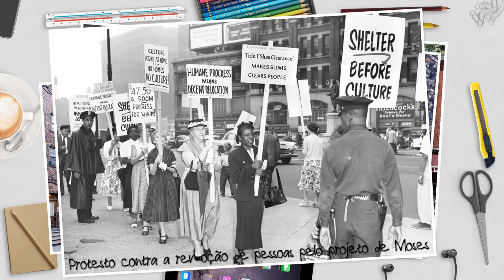Histórias do Arquicast #3: Jane Jacobs (S01E03)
Ouça o Arquicast sobre o livro "Morte vida em Grandes Cidades" de Jane Jacobs na íntegra

Este é o terceiro "Histórias do Arquicast"! Ilustramos trechos do nosso Podcast de Arquitetura e Urbanismo que trazem, além de informação, algumas risadas! Divirta-se! Comente! Compartilhe!